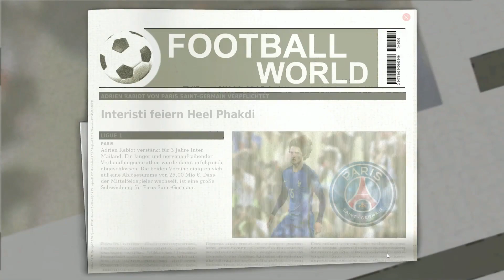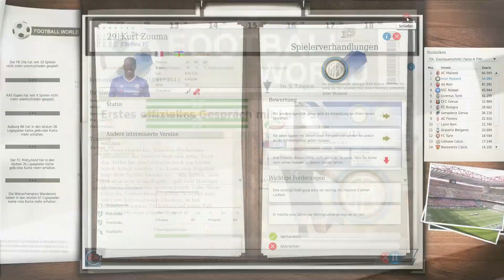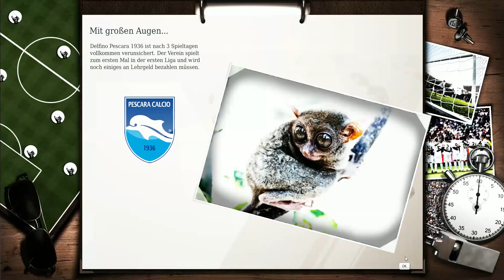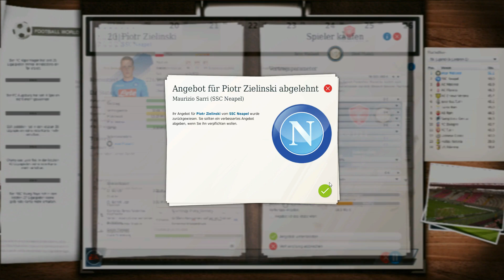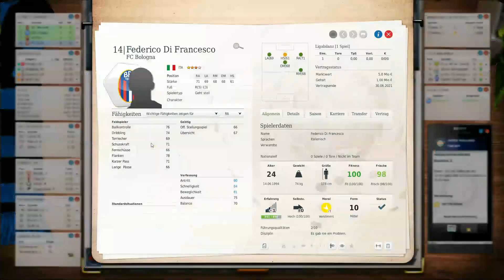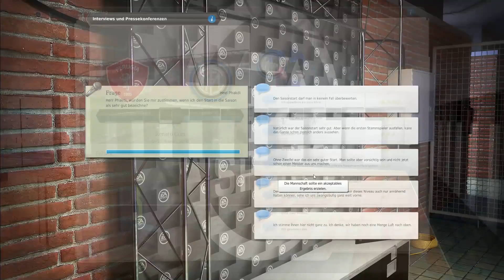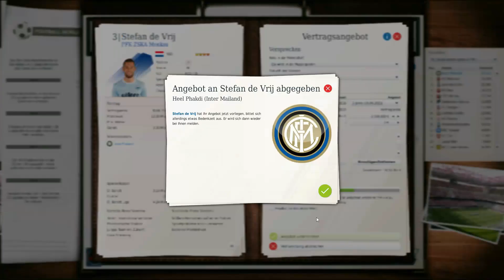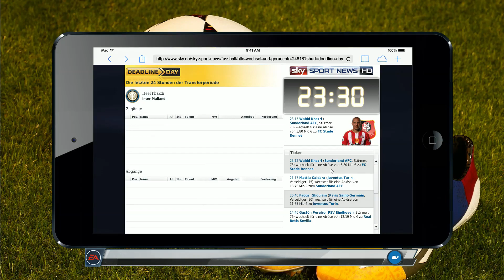Udinese Calcio & Perugia Calcio ⚽ FM18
⚽ UNTERSTÜTZE MICH! ⚽

▬▬▬▬▬▬▬▬ FM18 ⚽ INTER MAILAND  ▬▬▬▬▬▬▬▬▬

Der Fussball Manager 18 ist endlich fertig erstellt, zumindest ein kleiner Teil des FM18. Wo wird unsere Karriere starten? Mithilfe der Zufallsauswahl ging es für uns nach Russland genauer gesagt, starten wir unsere neue FM18 Karriere beim ZSKA Moskau. Es hätte uns durchaus schlimmer treffen können. Von Moskau führte uns der Weg aus dem Mittelfeld der Tabelle in die Italienische Liga wo Inter Mailand schwer Problem hatte bislang.

▬▬▬▬▬▬▬▬ Weitere Infos ▬▬▬▬▬▬▬▬▬